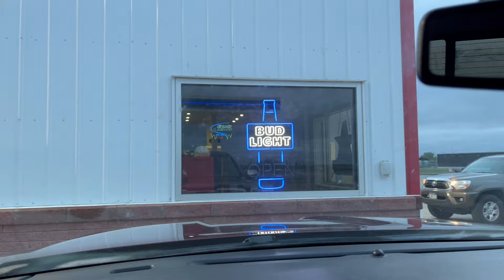Fishing At ND Memorial Weekend 2024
Zag Nuav Tsis Zoo Zag U.